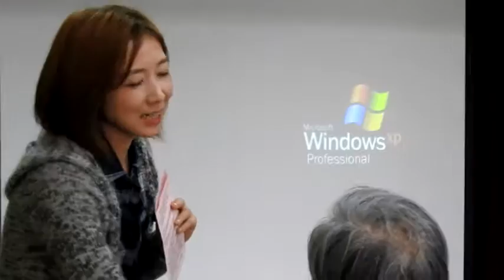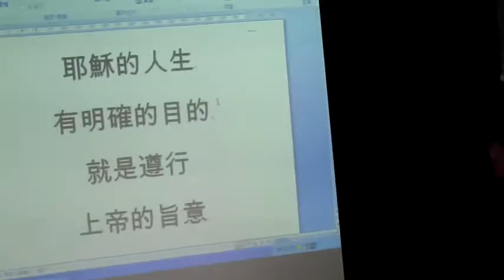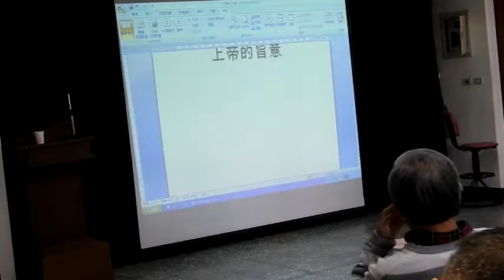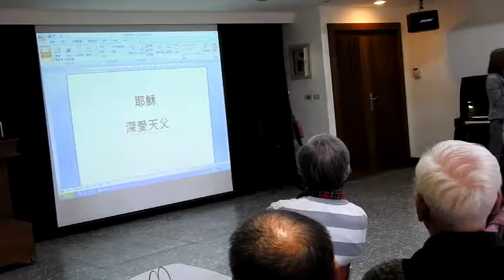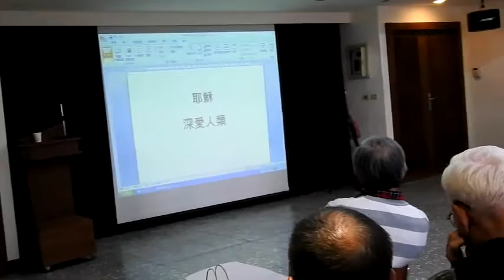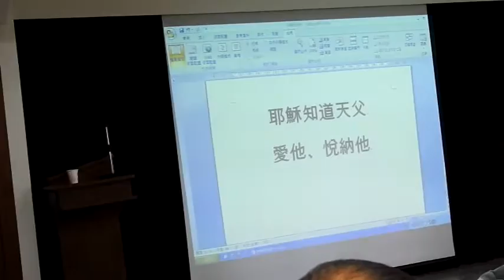快樂的秘訣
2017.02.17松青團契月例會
主講 : 楊燕菁姐妹